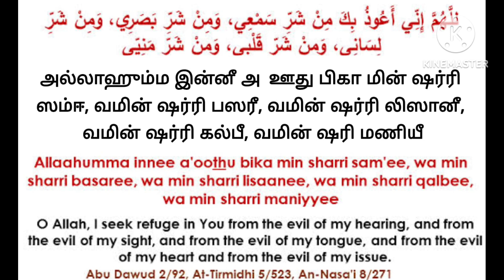தவறான செயல்கள் செய்யாமல் இருக்க ஓத வேண்டிய துவா